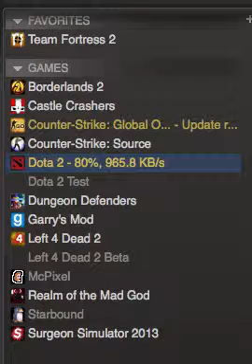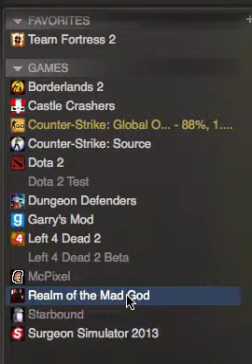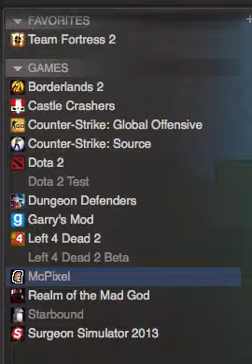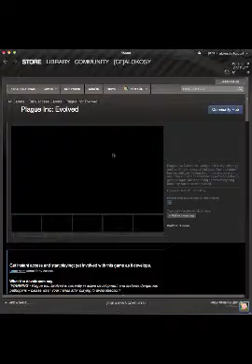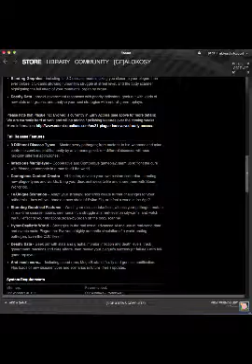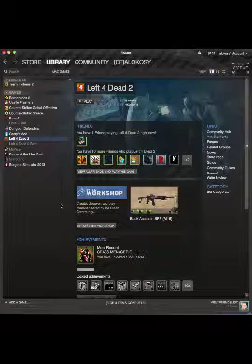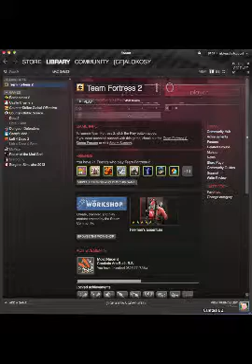What else should al not get paid to do? The answer is yours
Yeah the title sums it up pretty much...